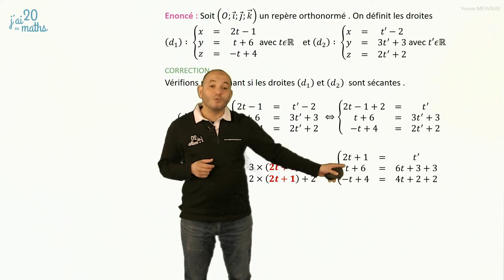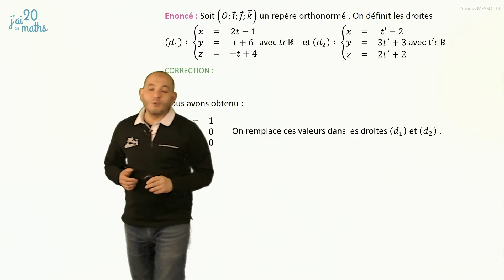Montrer que deux droites sont coplanaires - Géométrie dans l'espace - Terminale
Niveau Terminale Maths Spécialité:
Chapitre: Plan, produit scalaire, orthogonalité et distance dans l'espace

Cette vidéo vous présente comment déterminer si deux droites sont coplanaires.

Les droites (d_1) et (d_2) sont-elles coplanaires?